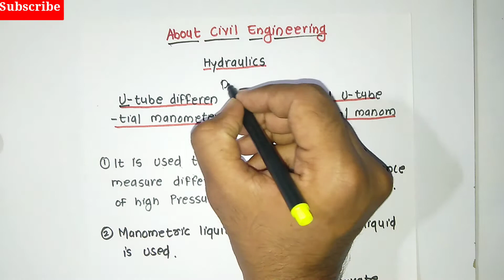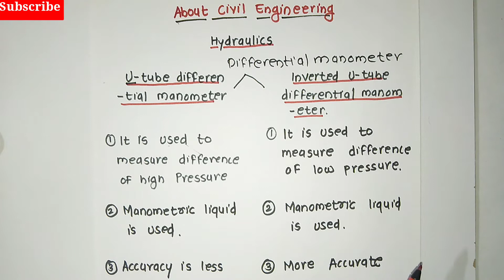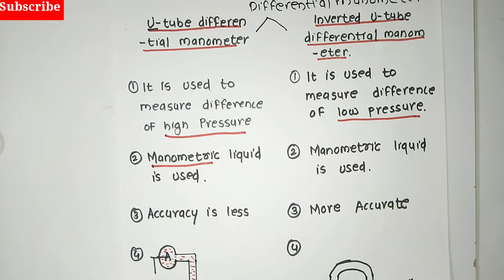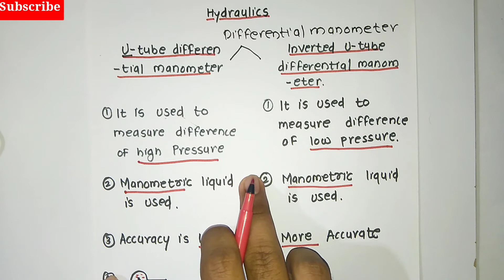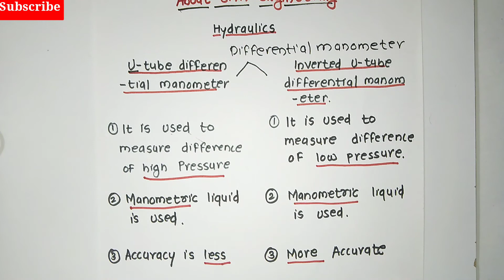U-Tube Differential Manometer and Inverted U-Tube Differential Manometer Detailed study in Hindi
Pressure Measuring Devices
U-Tube Differential Manometer and Inverted U-Tube Differential Manometer.
Detailed study of Civil Engineering.